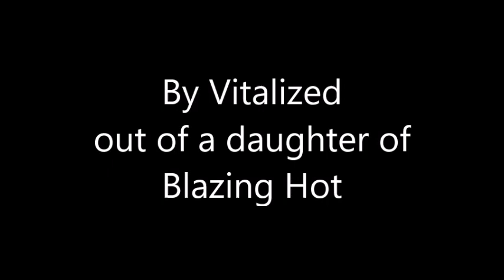Get Back To It. 2022 AQHA / APHA filly by Vitalized.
2022 filly by Vitalized (Full brother to Vital Signs Are Good) out of a daughter of Blazing Hot
She is AQHA and APHA (regular registry has a belly spot). Will also be PtHA and NSBA.  Did I mention roan too?
She string tests to 16 hands. She is extremely quiet and easy to work with. Did I mention she’s a fancy mover too?  Watch the video and find out for yourself